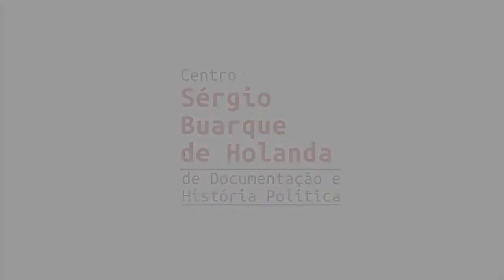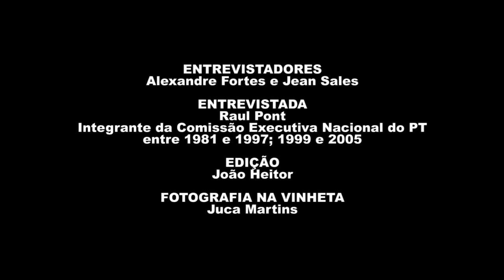Raul Jorge Anglada Pont (Raul Pont) | História Oral: PT 40 Anos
Assista à entrevista de Raul Jorge Anglada Pont (Raul Pont), gravada em 09/12/2020, como parte do projeto "História Oral – PT 40 anos" da Fundação Perseu Abramo, que reúne 41 depoimentos de integrantes das primeiras Comissões Executivas Nacionais do PT.